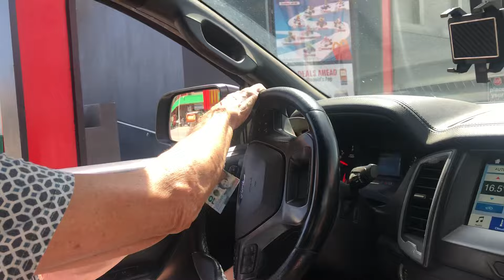Trying our first drive tru in the province